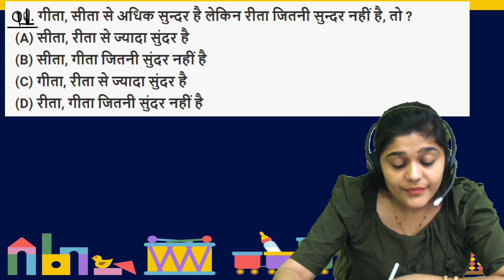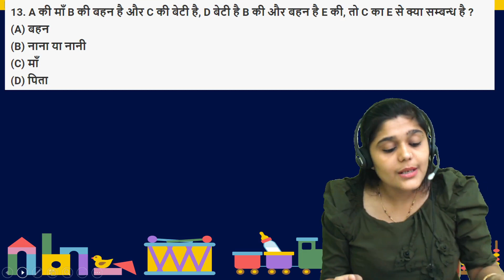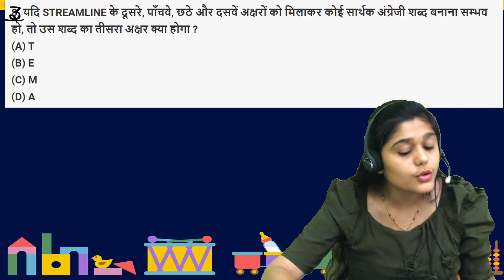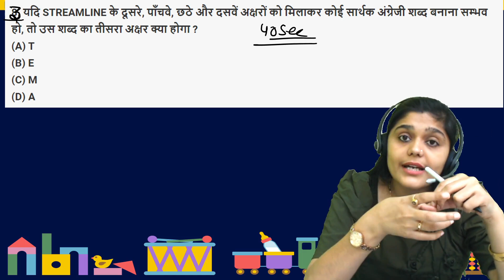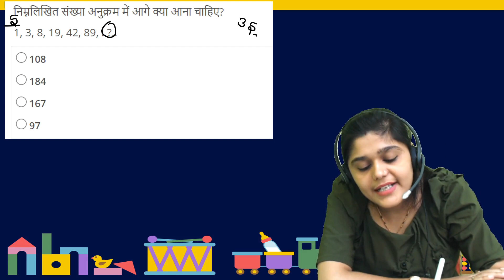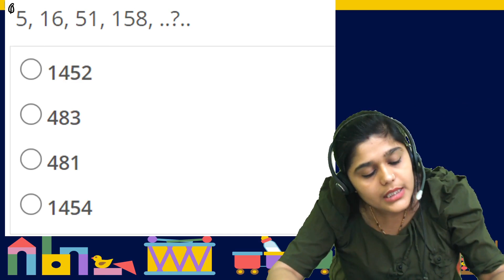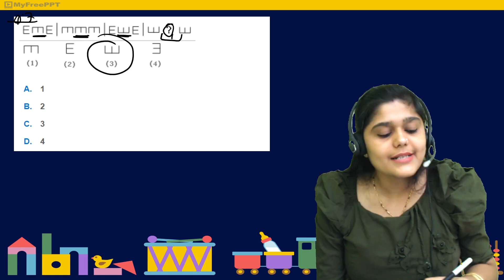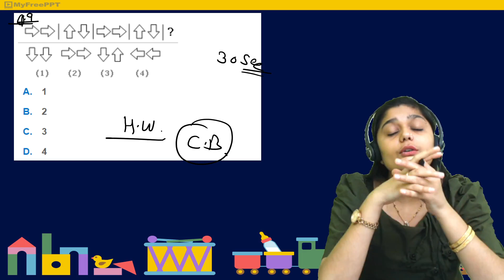JNV Special Class | अबकी बार JNV पार | Nishtha Ma'am